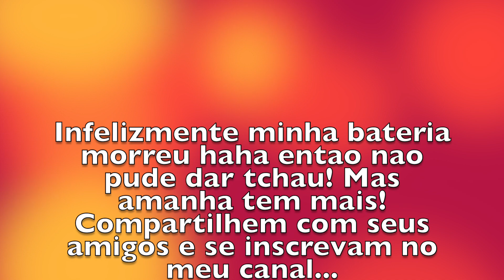Bem vindos ao canal - Introdução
Oi pessoal esse video eh so de introdução para vocês saberem como sera esse curso de ingles que eu vou oferecer de graça!! Isso mesmo, esse primeiro video explica como vai funcionar, falo um pouco sobre mim :) e não se esqueçam de se inscrever no canal para que vc possa ver todos os videos.

Videos todos os dias com vocabulário! videos segunda, quarta e sexta com aulas. Tarefas uma vez por semana. Conversação pelo skype diarias.

Vamos ser uma familia aqui, vou compartilhar dicas de fotografias e outros videos e outras dicas. Aceito sugestões então escrevam nos comentários e responderei vocês :)

Beijosssss